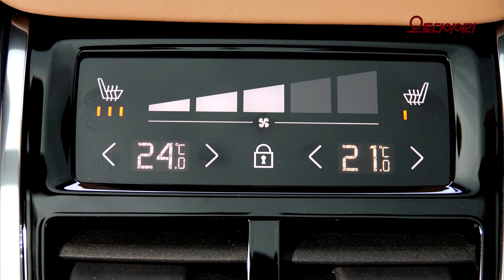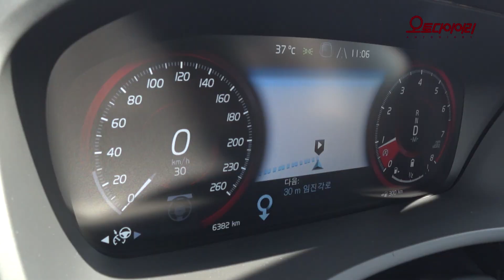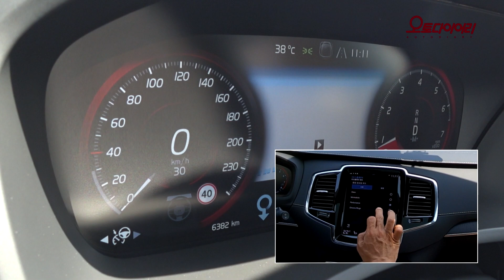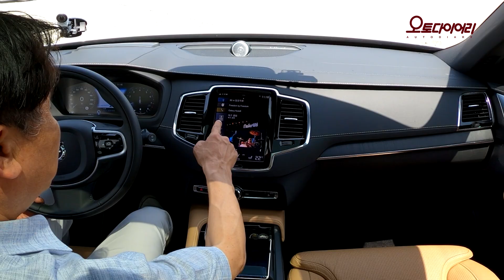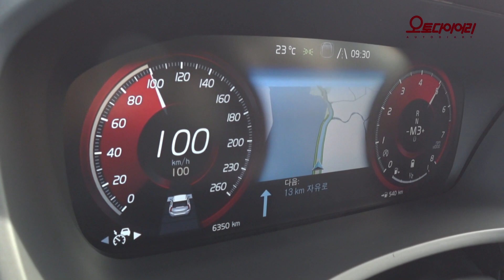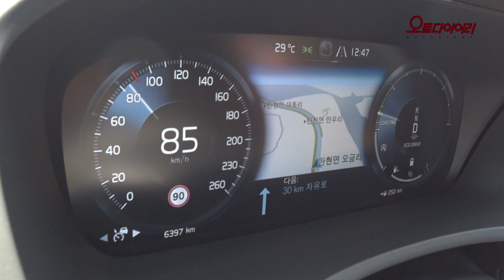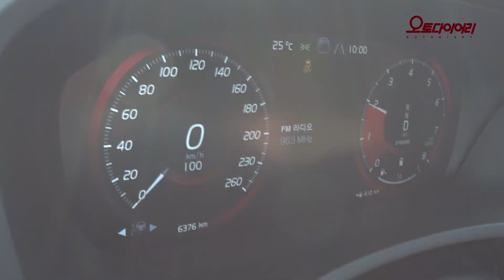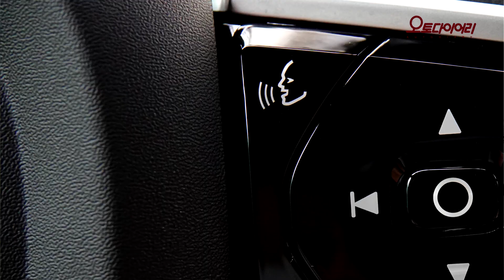[시승기] 볼보 XC90 B6, 마일드 하이브리드는 하이브리드인가 아닌가? - Volvo XC90 B6 test drive.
볼보 XC90 B6. 볼보의 플래그십에도 이제 마일드하이브리드 시스템이 탑재된다. 마일드 하이브리드는 전동화 전략의 첫발쯤 되는 파워트레인이다. 시동이 부드럽고 가속할 때 힘을 보태고 연료 효율도 비교적 높은 편이다. 가장 기본적인 하이브리드 시스템으로, 순수 전기차를 향한 전동화 전략의 긴 여정의 출발점에 마일드 하이브리드 시스템이 자리하는 셈이다.

플래그십의 고급스러움에 300마력의 힘과 마일드하이브리드의 효율이 더해져 높은 수준의 완성도를 보인다.

▲ 인트로 00:06
▲ 뒷좌석 00:59
▲ 3열 시트 03:19
▲ 운전석 04:19
▲ 주행 11:22
▲ 0-100km/h 가속 23:49
▲ 연비 테스트 25:35
▲ 단도직입 28:14
▲ 클로징 29:33